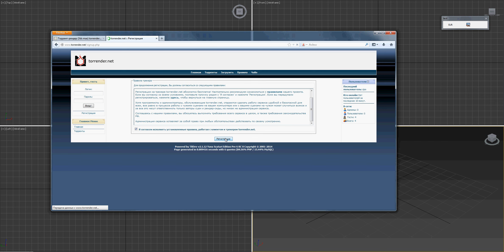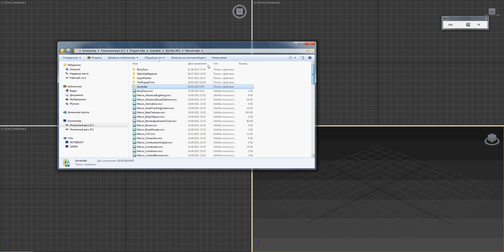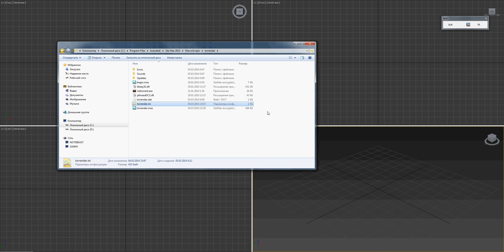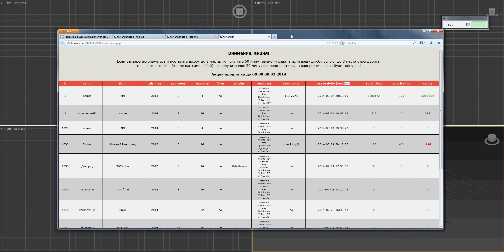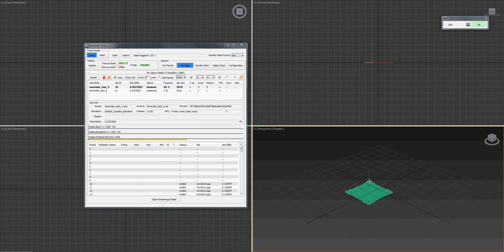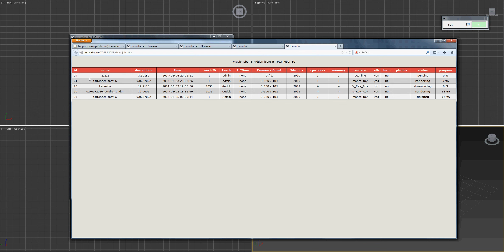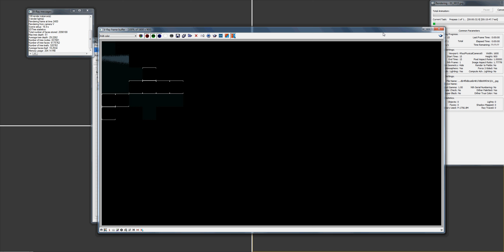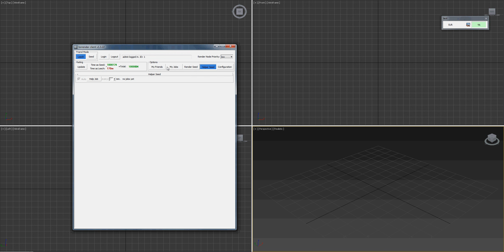torrender.net - система торрент-рендеринга для 3ds max